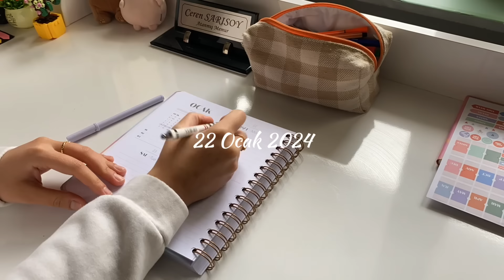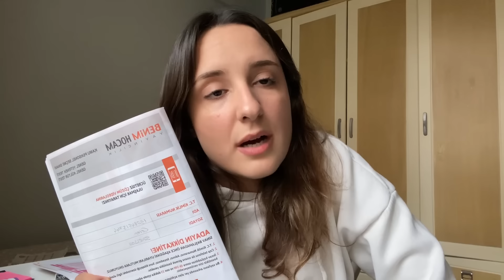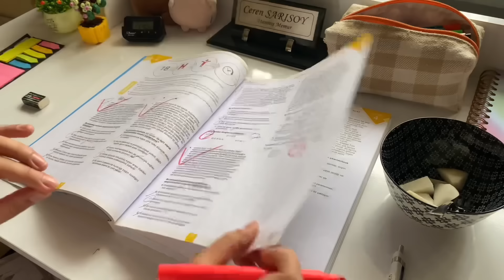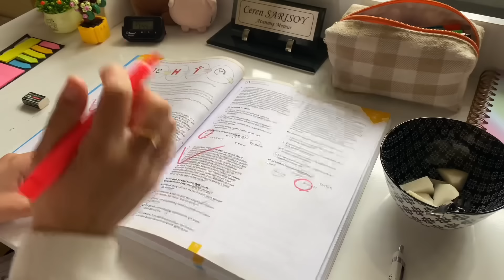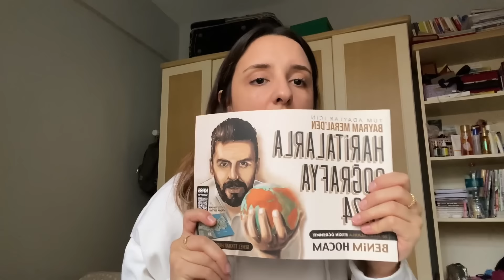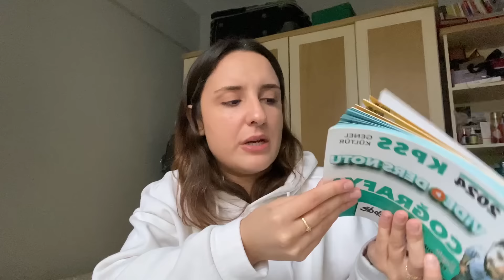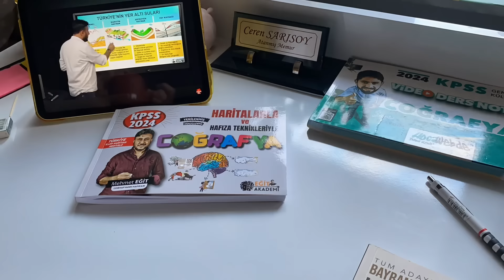KPSS Çalışma Günlüğüm 50🪽| İlk gk gy denemem, deneme analizi ve netlerim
Selammlar, ben Ceren 🌷
Kanalıma hoşgeldiniz 🌸
Bu videoda ilk yaptığım kpss denememi sizinle paylaştım. Umarım beğenirsiniz 🙏🏻